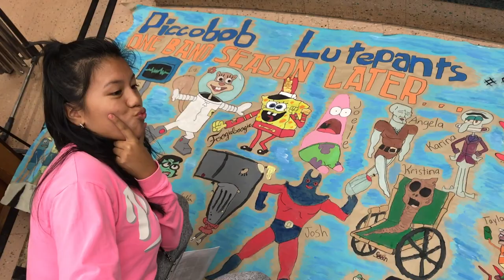BHSMB 2017 - 2018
Memories and highlights of the Bergenfield High School Marching Band's 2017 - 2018 season.

Made by Historian AnnMarie M.